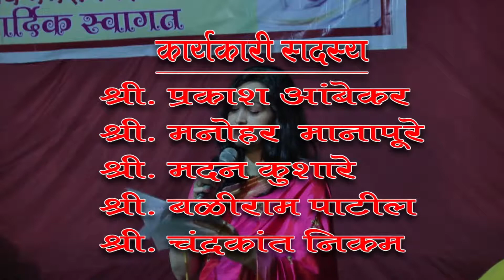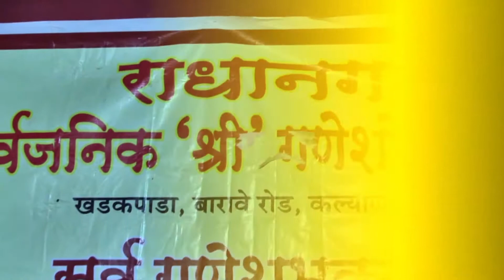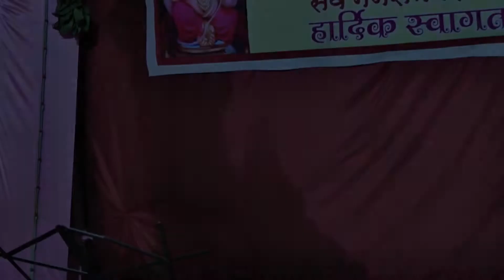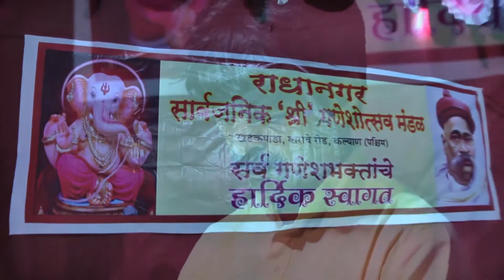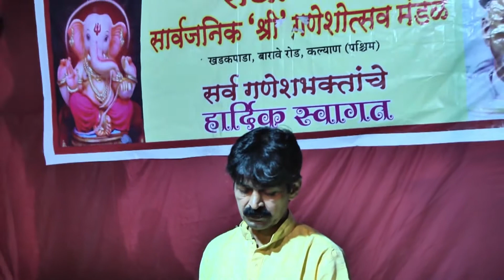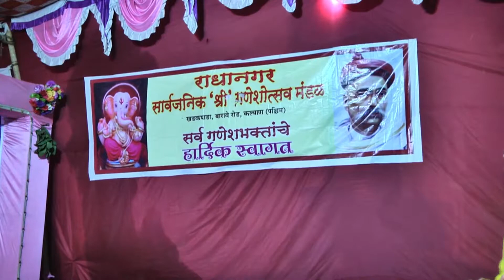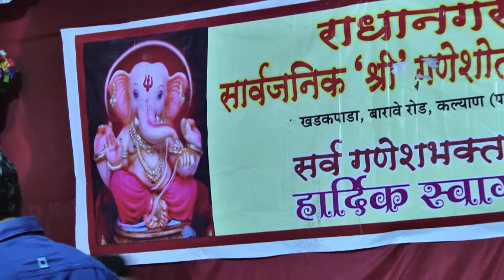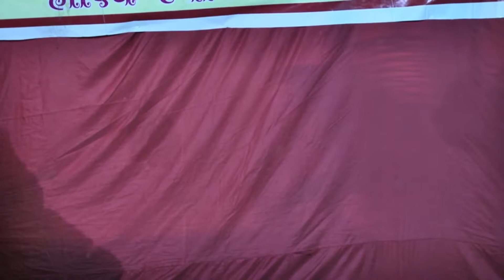Ganapati Radhanagar 2018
Mayur Photo Studio Kalyan Ganapati  2018